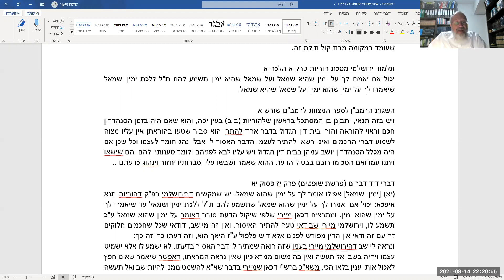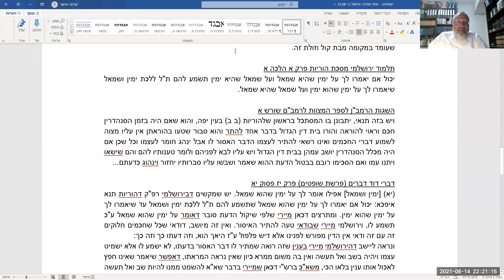2021.08.14 הרב שלמה אישון רמבן על פרשת שופטים - לא תסור מן הדבר אשר יגידו לך ימין ושמאל